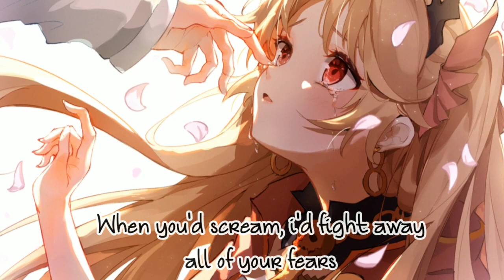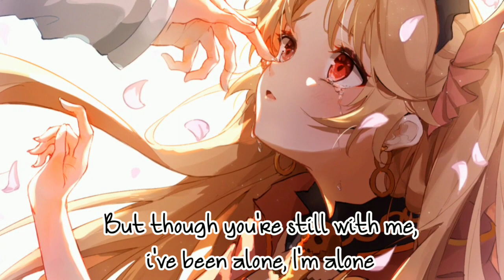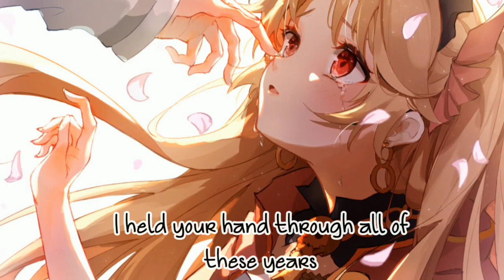[Nightcore] - My Immortal {Cover} | Lyrics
Song : Evanescence - My Immortal
Cover